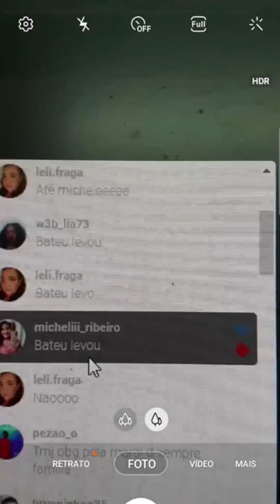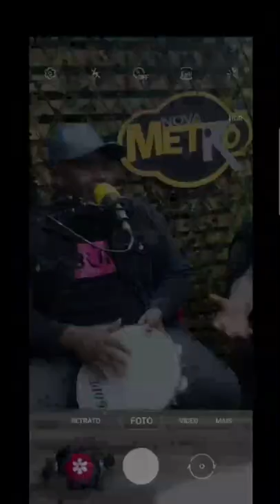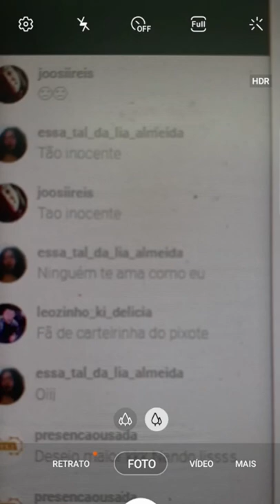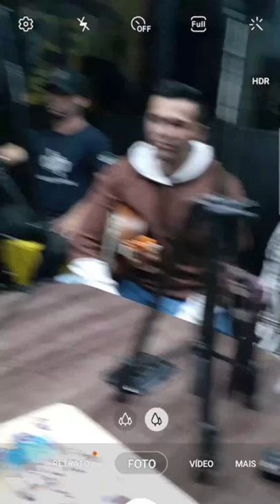Alô Metrô entrevista Desejo Maior - Rádio Nova Metrô